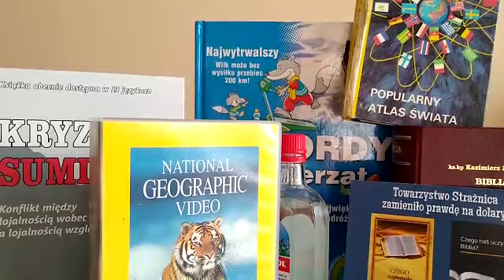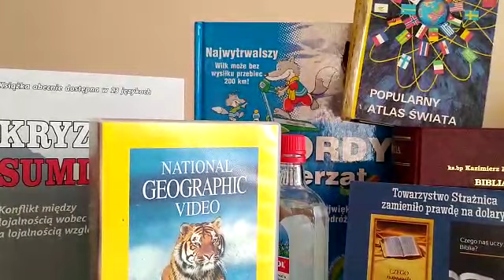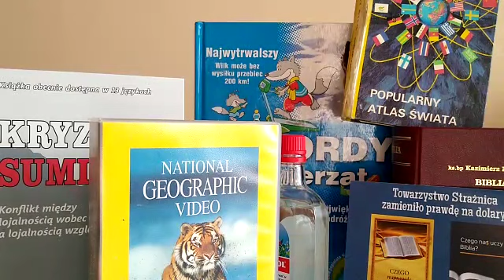Świadkowie jeh i pozostałe religie. Czy warto być człowiekiem przebudzonym w różnych dziedzinach?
Niektórzy ludzie są przebudzeni w jednej lub w dwóch dziedzinach. Inni ludzie starają się być przebudzonymi w różnych dziedzinach życia, na przykład biorąc pod uwagę : kształt Ziemii, układ słoneczny, historia, biblia i nie tylko to. Zachęcam do wysłuchania nagrania wideo w tym temacie.